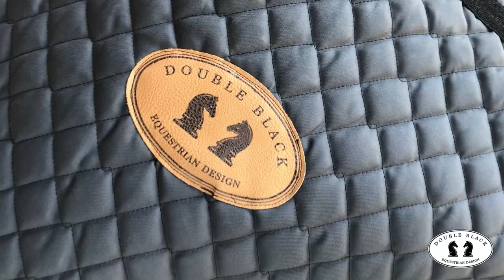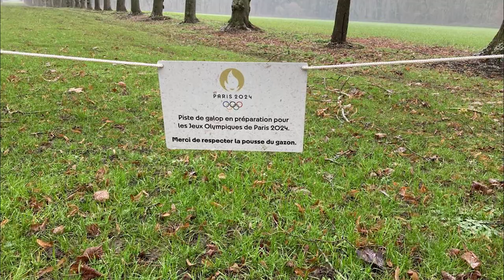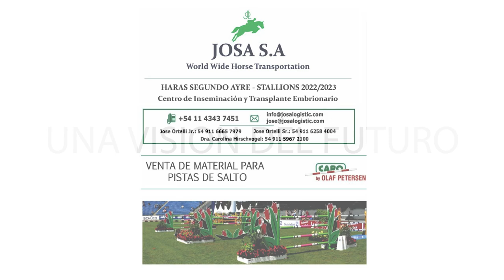HIPISMO DE PRIMERA EPISODIO 104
Direccion General : Roberto Tagle

Notas & Reportajes : Dolores Zorraquin

Imagenes: INFO ECUESTRE , Manuela Tagle Zorraquin

Edición: Rosita Tagle Zorraquin